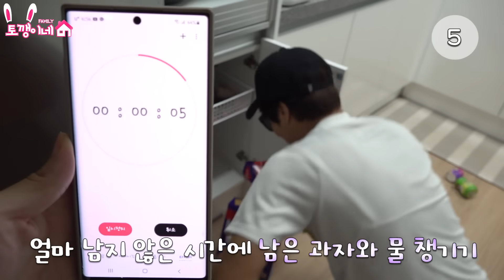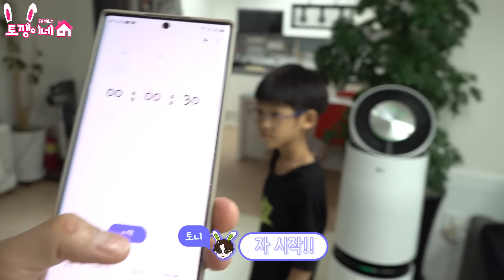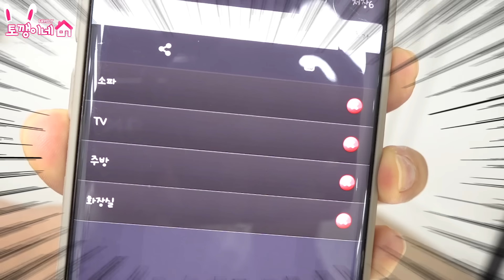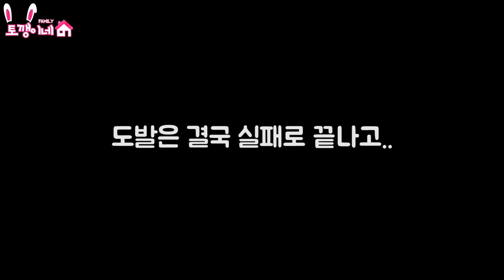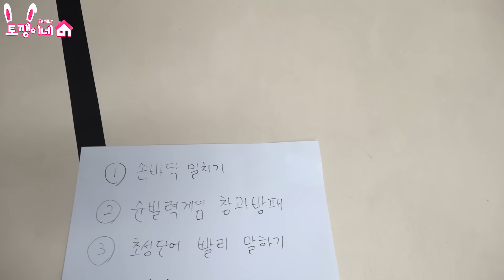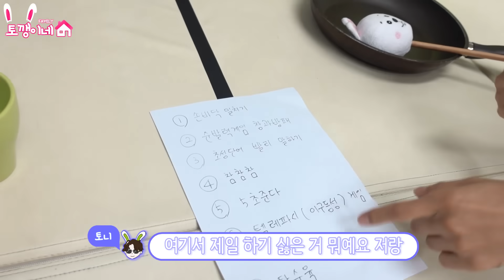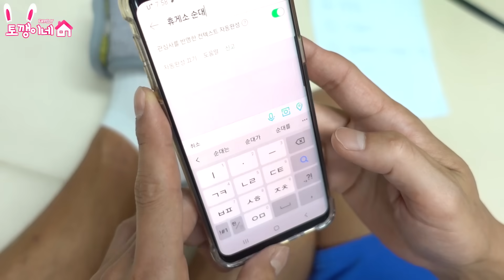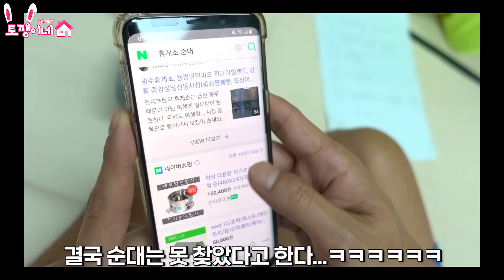땅과 물건을 뺏고 뺏기는 땅따먹기 하루살기! 가족 일상 챌린지ㅣ토깽이네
오늘 영상 정말 치열하네요 ㅋㅋㅋ
꿀잼이니 끝까지 꼭 봐주세요^^

4가족의 신나는 일상에 빠져 볼까요?♡